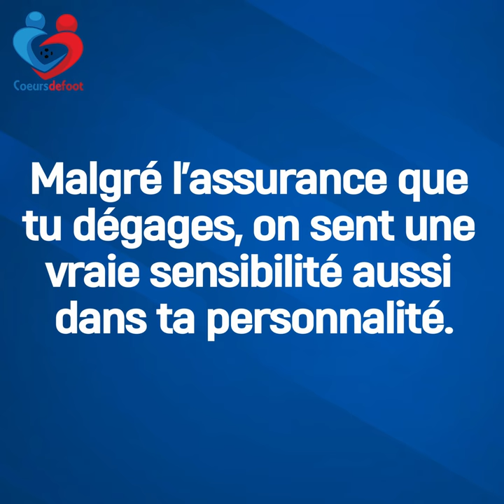Tête à tête avec une Bleue - Sakina Karchaoui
Arrivée en équipe de France en avril 2016, Sakina Karchaoui sait que les places valent chères chez les Bleues. Avec ses 21 sélections sous le maillot tricolore en A, la Montpelliéraine espère pouvoir disputer la Coupe du Monde cet été. Tête à tête.